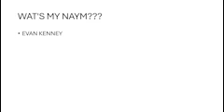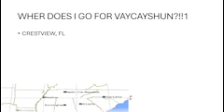Yes, I made this for school...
Why have I done this to myself and my teacher...

Definitely not me doxxing myself...